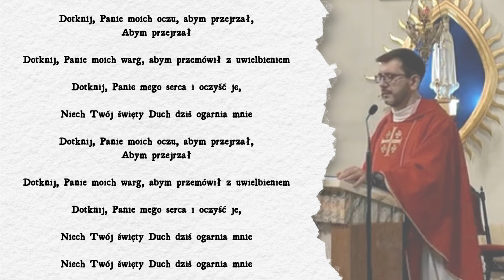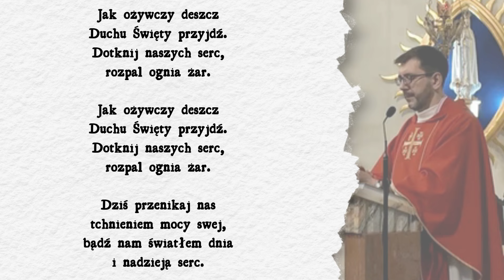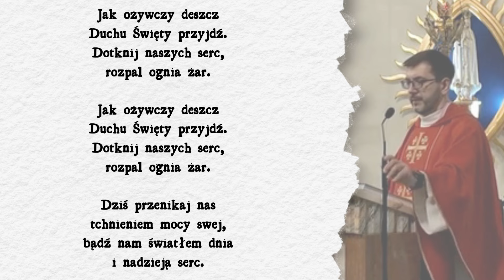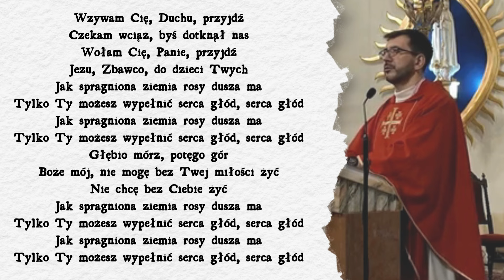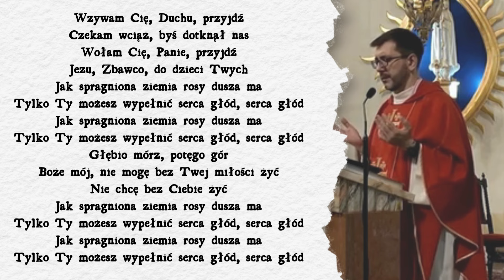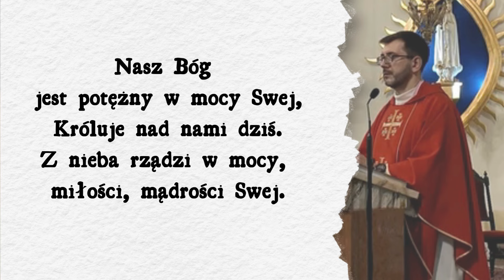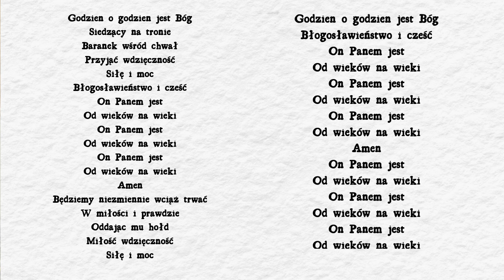Modlitwa Uwielbienia. Msza Święta z Uwielbieniem.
Wsparcie finansowe kanału:
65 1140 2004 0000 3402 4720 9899
Z dopiskiem na „Msze Świętą”. Za każdego wspierającego odprawiane są 3 Eucharystie zbiorowe lub wotywne w miesiącu.

Msza Święta z Modlitwą Uwielbienia** to wyjątkowy moment spotkania z Bogiem, który stanowi samo centrum chrześcijańskiego życia i wiary. Eucharystia jest największym darem, jaki Chrystus zostawił swojemu Kościołowi, najdoskonalszą formą uwielbienia Boga, w której Jezus staje się rzeczywiście obecny pośród nas. To więcej niż pamiątka – to bezkrwawa ofiara, w której Chrystus ponawia swoje oddanie za nas i zaprasza nas, abyśmy zjednoczyli się z Nim w Jego miłości do Ojca.

Podczas Eucharystii jesteśmy zaproszeni, by uczestniczyć w jedynej i ostatecznej ofierze Chrystusa, która stała się fundamentem naszego zbawienia. W sposób tajemniczy, ale rzeczywisty, jesteśmy obecni na Golgocie i stajemy się częścią uwielbienia, jakie Jezus składa Ojcu. Każda Msza Święta to zaproszenie do stawania się ofiarą miłości wraz z Chrystusem, do złożenia siebie w darze, a także do głębszego odkrywania miłości Boga, który pragnie być blisko każdego z nas.

Modlitwa Uwielbienia -  to odpowiedź na tę Bożą miłość, wypływająca z serca pełnego wdzięczności i radości. Uwielbienie to więcej niż prośba czy dziękczynienie; to adoracja Boga dla samego Boga, uznanie Jego nieskończonej wielkości, dobroci i miłosierdzia. W modlitwie uwielbienia stajemy przed Bogiem, nie prosząc o nic, ale po prostu otwierając się na Jego obecność i miłość, oddając Mu całą chwałę, jaka Mu się należy. Uwielbienie to czas zanurzenia się w Jego obecności, doświadczenia Jego miłości i miłosierdzia, które przemieniają nasze serca i prowadzą nas do głębszej relacji z Nim.

Podczas Mszy Świętej z Modlitwą Uwielbienia możemy doświadczyć jedności z całym Kościołem – zarówno tym widzialnym, jak i niewidzialnym. W tej modlitwie uwielbienia dołączamy do aniołów, świętych i całego nieba, które nieustannie adorują Boga. To moment, w którym otwieramy się na Ducha Świętego, który w nas działa i przemienia nasze życie. To On daje nam siłę, by kochać, przebaczać i dążyć do świętości.

Film ten zaprasza Cię do głębszego zrozumienia i doświadczenia tego, czym jest Eucharystia i modlitwa uwielbienia. To czas, aby nasze serca napełniły się wdzięcznością i oddaniem Bogu, abyśmy z radością odpowiadali na Jego miłość. Niech ten materiał stanie się inspiracją do tego, by coraz bardziej świadomie i z większą wiarą przeżywać każdą Mszę Świętą jako prawdziwy akt uwielbienia Boga – największy dar, jaki możemy złożyć Bogu, odpowiadając na Jego nieskończoną miłość.

Zapraszamy do oglądania i uczestnictwa w tej duchowej podróży, która pozwala nam wzrastać w miłości, wierze i zaufaniu do Boga, który jest naszym Stwórcą, Zbawicielem i Miłością bez granic.